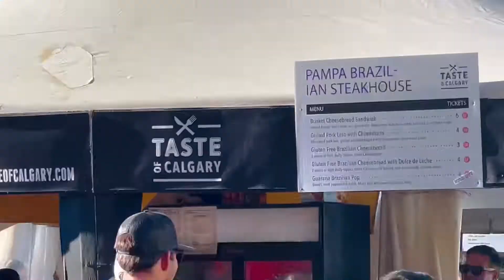FIRST TIME TO THIS EVENT:TASTE OF CALGARY 2022🇨🇦❤️